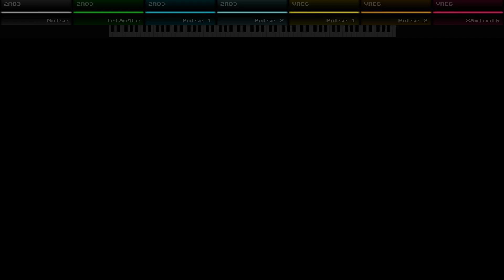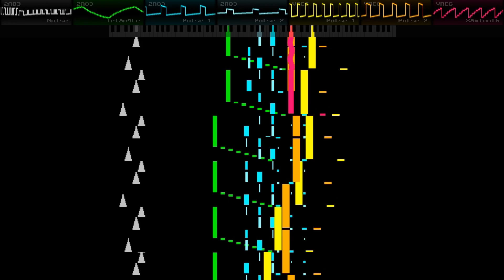Harry Potter And The Chamber Of Secrets GBC - The Burrow - FamiTracker Konami VRC6 Remix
composer - Ian Stocker

alternate title: Party At Weasley's